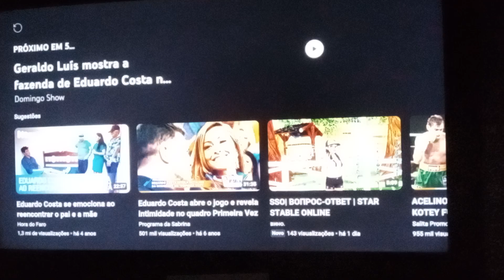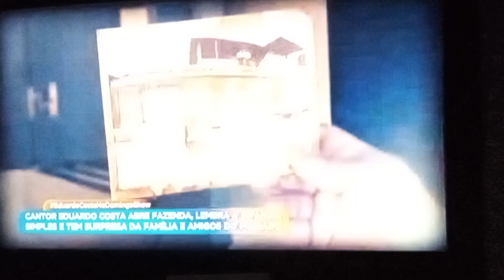16 de junho de 2024